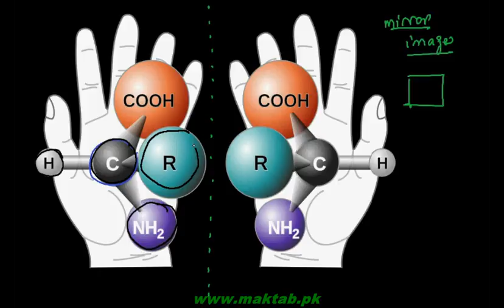FSc Chemistry Book2, CH 7, LEC 22: Optical Isomerism Stereo Isomerism (Part 2)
This video lecture from Fundamental Principles of Organic Chemistry  (F.Sc. second year Chemistry) covers Stereo Isomerism. In this type of isomerism, 2 different molecules may have same molecular formula and even same structure but owing to different orientation in 3d space, they exist as different molecules or stereo isomers of each other. The second type of stereo isomers are optical isomers which exist because of a chiral carbon atom (with different groups on each side) bonding in different ways. These isomers are mirror images of each other and give special optical characteristics to the material in which they are contained. These materials deflect (or bend) the path of a polarized light falling on them. Find more e-learning material and educational video lectures in Urdu at maktab.pk. These videos are free to use for promotional and commercial purpose by keeping the credits to Maktab.